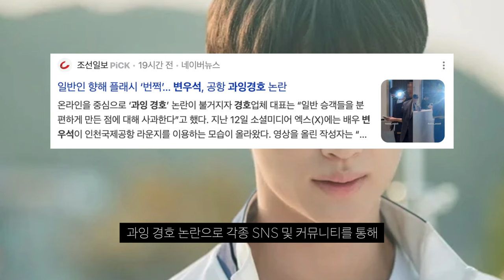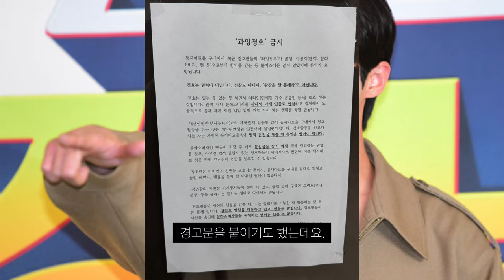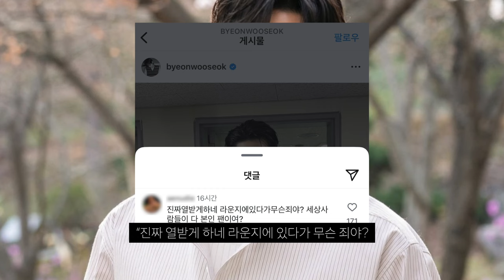변우석 인천공항에서 과잉 경호 논란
연예인 최고네